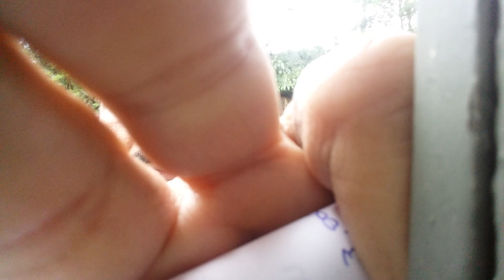Dicas de Cultivo de Orquídeas 212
Brasilidium crispum, visita a tia Nilse Vandesteen de Teresopolis RJ, Exposição Nacional de Orquídeas , Boulevard Shopping, em Belo Horizonte MG , sobh, preço de Orquídeas